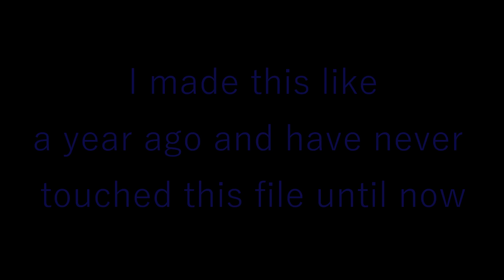[MMD short] Fun Vocaloid Conflict Episode #3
I had a really old file from like a year ago and finally decided to upload it XD.
It's pretty bad LOL.
This episode is non-canon and maybe just a little joke episode XD.
Then again this series doesn't really have a story line so I guess it doesn't really need to be labled canon or not...

Credits:
Bad Boy Len: Crystallyna
Rinto Kagamine: Hikari Neko
Motion and cam: Me
Cham Kikou and V4 Flower: Me